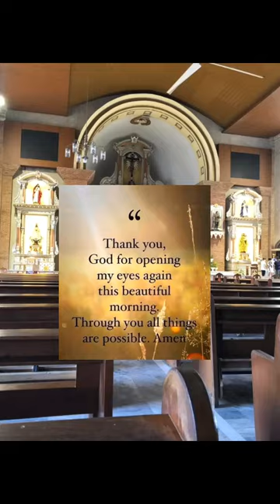Blessed Morning everyone